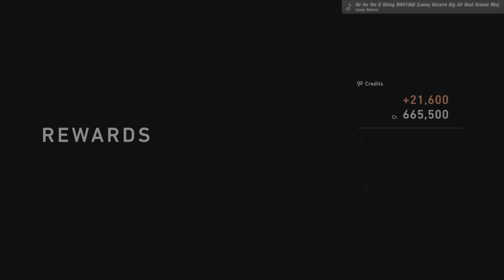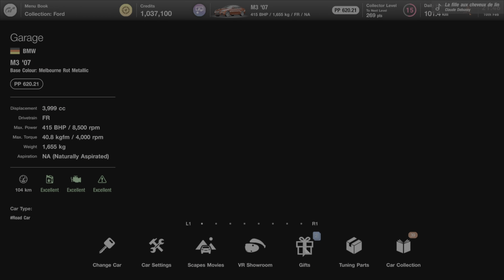Gran Turismo 7 PSVR2 #5 - Бавареца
European championship